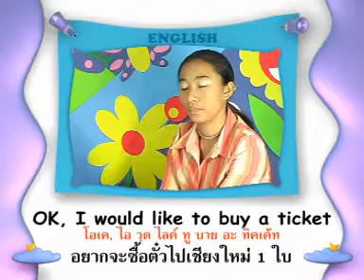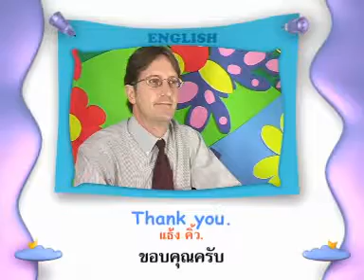พูดอังกฤษเป็นเร็ว ชุดที่ 2 DiscB-01.4 การซื้อตั๋ว 2